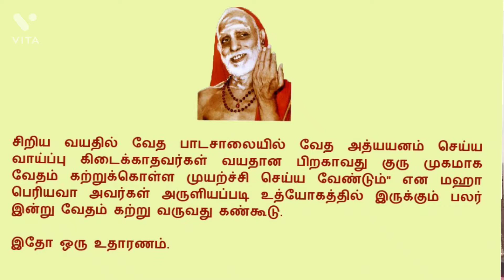ஜயாதி ஹோமம்: ஏன் எதற்கு எப்படி? முழு மந்த்ரங்களும் இடம் பெற்றுள்ளது. Siginificance of Jayadhi Homam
ஜயாதி ஹோமம். மிக விசேஷமான இந்த ஹோமத்தை ஒரு உப ஹோமம் என்று சொல்லலாம். கர்ம சம்ருத்தியர்த்தம் இது செய்யப்படுகிறது. பிரதான ஹோமத்தின் அங்கமாக கிட்டத்தட்ட இறுதி பகுதியில் ஜயாதி ஹோமம் இடம்பெறும். இதில் 58 ரிக்குகள், (ஸ்வாஹாகாரங்கள்) ஆஹுதிகள் உள்ளது என கூறலாம். மிகவம் சக்தி வாய்ந்தது.
யஜமானனின் தனிப்பட்ட நலத்தோடு ராஷ்ட்ர, தேச, நலனை உத்தேசித்தும் நிறைய பிரார்த்தனைகள் தன்னகத்தே கொண்டுள்ளது இந்த ஹோமம்.